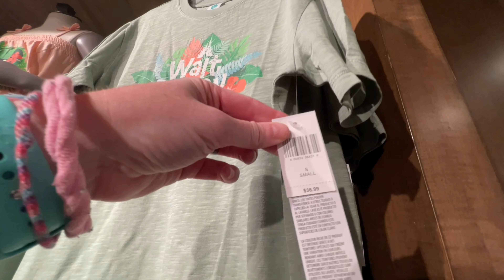4K Caribbean Beach Resort Walk and Merchandise peek Walt Disney World Florida Disney Monte Mouse Mom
Please
Like on YouTube 👍🏻
Turn on Notifications on YouTube 🔔

Instagram: Disney Monte Mouse Mom

Hello I’m The Disney Monte Mouse Mom. Welcome to my adventurous, child crazy, joyously nerdy, travel happy life. Join my husband my four children, and me as we explore theme parks, national monuments, international locations, tropical islands, roller coasters, winter wonderlands, endless snorkeling and so much more! Please be sure to comment to let us know if you enjoyed the videos and hit the subscribe button so that you don’t miss our next imperfectly insane experience as a family of six. We love filming for you because luckily there is never a dull moment!